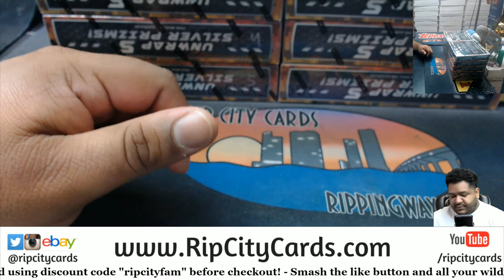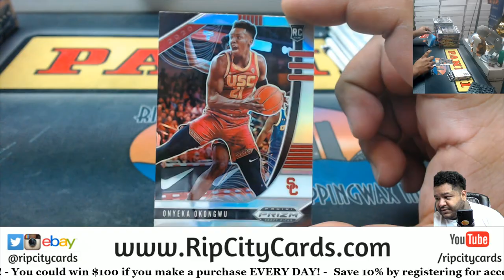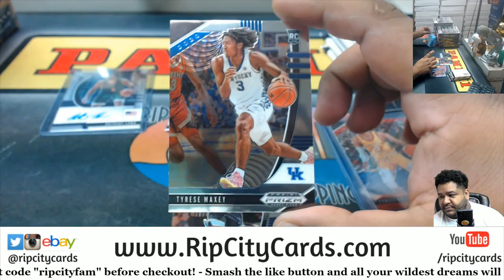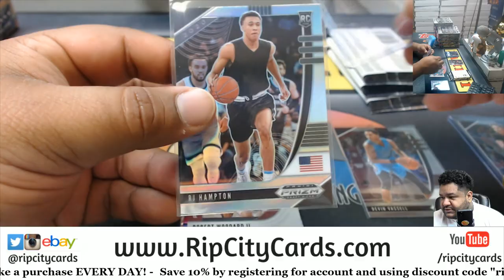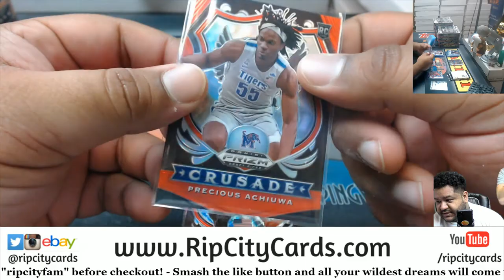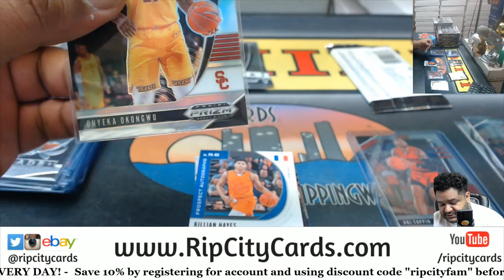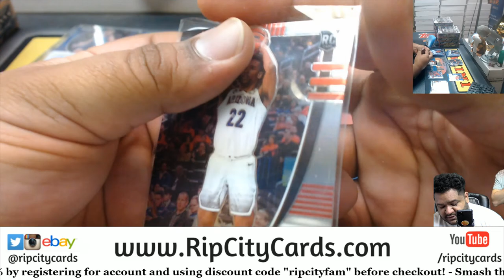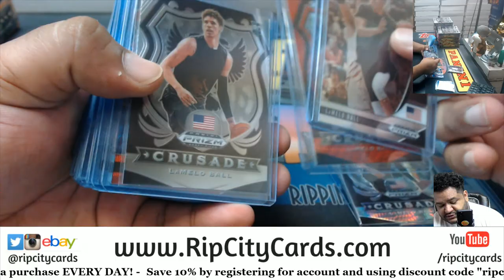2020-21 Panini Prizm Draft Collegiate Basketball Hobby Personal Box #1